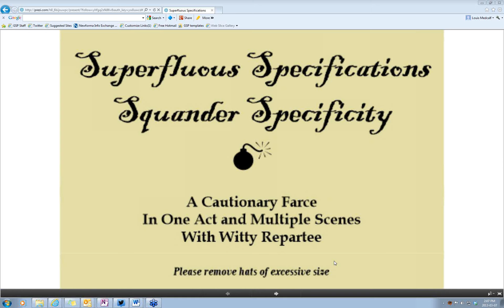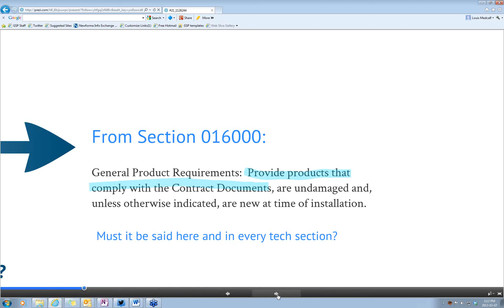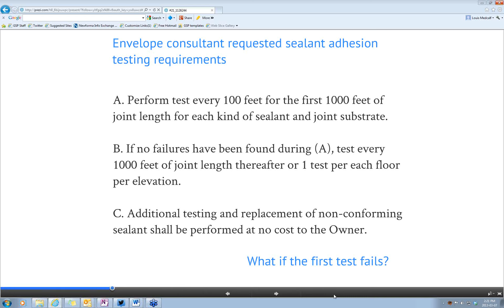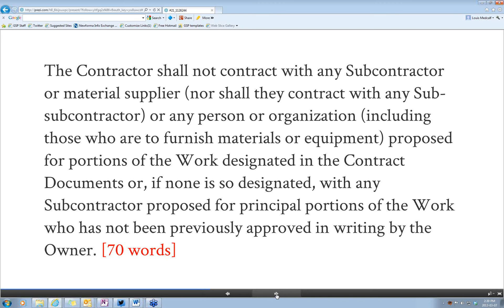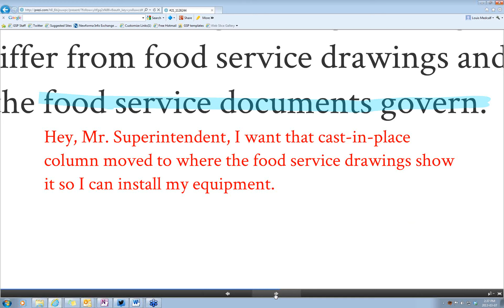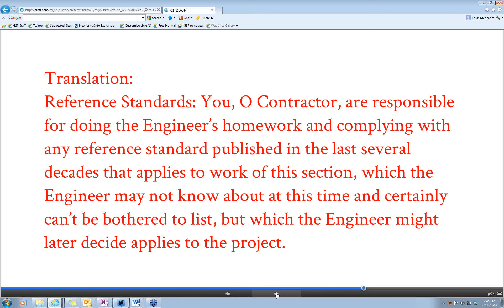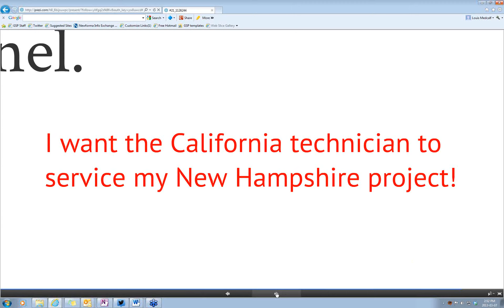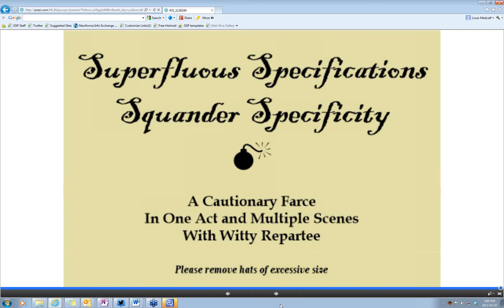Superflous Specifications Squander Specificity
Presented by: David Stutzman, CSI, CCS, AIA, SCIP, LEED AP and Louis Medcalf, FCSI, CCS

How must specifications be written? Simply, follow CSI's 'Four Cs' dictum: clear, concise, complete and correct. Writing is a craft, requiring an applied skill to communicate.  Often words - excessive words - get in our way of saying what we mean and meaning what we say.  Every non-essential word allows potential misinterpretation. Every ambiguous statement can result in distinctly different interpretations.

Can we be as unequivocally certain as Dr. Seuss's Horton when he exclaimed: "I said what I meant and I meant what I said." Ensuring understanding of what is said is hardly guaranteed.

Let's explore:
  • How can we comply with CSI's goal?
  • Do we measure success by sections, pages or pounds?
  • How can we make specifications succinct?
  • What is the ultimate goal?